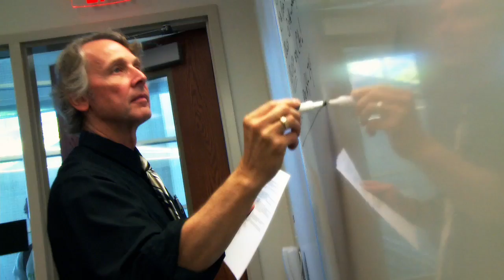Penn State Erie, The Behrend College: "Choices" :30 TV